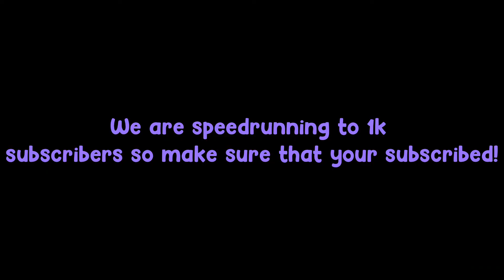yuzi now does MORE DASH DAMAGE.. (Roblox Bedwars)